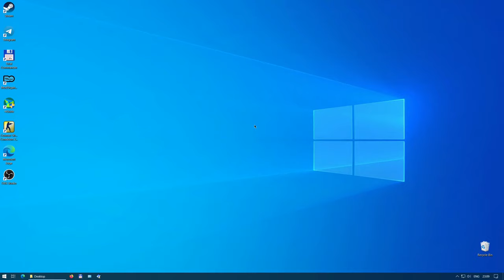Stalker Anomaly - New levels. Promzone[#2/3]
Thanks to Stalker community we can play on a new Anomaly locations. How to install and setup this addon you can find on moddb page.

Timestamps:
00:00 Starting
1:43 Railway station
7:38 Factory yard
18:49 Underground
28:50 Factory
47:14 Train depot
1:02:09 Radar
1:05:32 Even higher